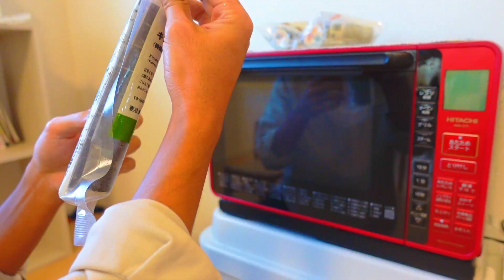無印良品だけで【クリスマスパーティーしてみた】お菓子の家よりイカ墨パスタに夢中!?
無印良品だけでクリスマス会をやってみたいな〜ということで、
勝手に、、無印良品しばりでクリスマス会やってみました！w

せっかくのクリスマスだから、
食品は全て無印良品にしようぜ！ってことで、
お菓子の家からスープカレー、キンパやバームクーヘン、ピザなどなど、、
とにかく、無印良品で食べてみたい食品を買ってみた！w

中でも家族みんなで楽しめたのは、
やっぱり無印良品の【組み立てるお菓子の家】ヘクセンハウス作り♡

クリスマスだし、子どもたちと一緒に作ったんだけど、組み立てるだけだから超簡単♫
1歳の息子は飾り付けも頑張ってくれたから、
とーっても素敵なお菓子の家が出来上がったよ〜!!

スープカレーやキンパ、ピザなどももちろん美味しかったんだけど、
中でも大人気だったのは・・・

それは動画を見てみてくださいね〜!!

▼【無印良品🍂23年秋】新商品はこれ買って‼️天才便利キッチングッズ|オンラインで売り切れる人気菓子など10月新商品10選

▼【無印良品お菓子の家 】とんだハプニングもあったけど最優秀賞受賞！「生地からつくるヘクセンハウス」＊gingerbread houses

▼【無印良品】初心者でもプロ級の仕上がり♪ヘクセンハウスキットが優秀すぎる♪